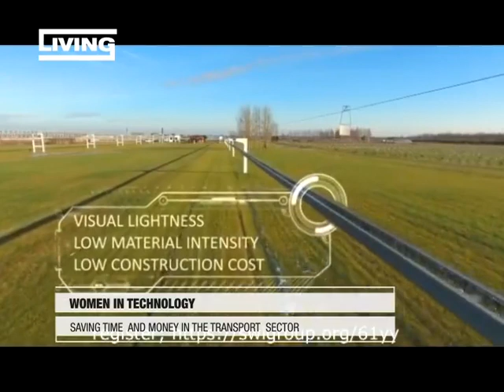🎥 SkyWay On Uganda`s "Urban TV" Project "Living"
👉 Lifelong dividends
👉 Intellectual property